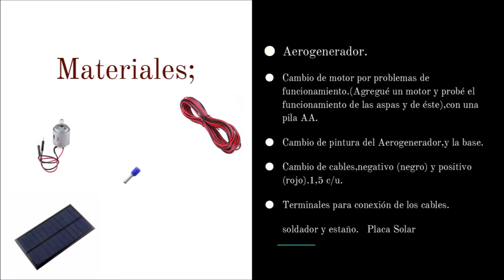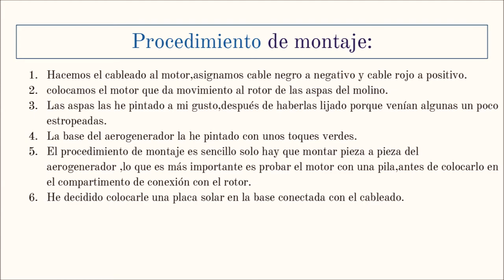Diseño y fabricación de miniaerogenerador eólico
Massiel Almonte, estudiante de 1º curso del Ciclo formativo de grado superior de Eficiencia energética y energía solar térmica de Salesianos Carabanchel, realiza un conciso pero ilustrativo miniproyecto sobre diseño y fabricación de un miniaerogenerador eólico. Tomando como base el principio de funcionamiento de dispositivos de este tipo a escala real, diseña en 3D con el auxilio de AutoCAD 2021 y SketchUp Free un miniaerogenedor a escala. Estos diseños son compatibles con componentes de modelaje que ha localizado y adquirido, de forma que la 2ª parte de su trabajo es el ensamblaje de todos esos equipos. Tras describir brevemente dichos procesos,  Massiel nos muestra el resultado final de su trabajo y sus conclusiones personales. Confiamos que os sea de utilidad para vuestras propias ideas y damos las gracias a nuestra estudiante por su trabajo. Un saludo a todos.